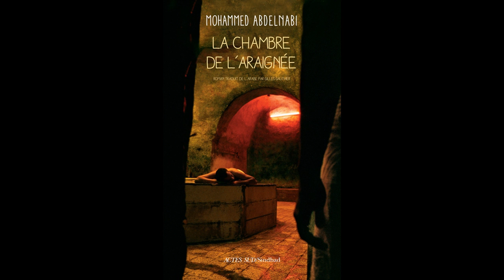Prix des lecteurs 2021 : "La Chambre de l'araignée" de Mohammed Abdelnabi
Prix des lecteurs 2021.
Lecture d'extraits de "La Chambre de l'araignée" de Mohammed Abdelnabi, proposée par Pascale Loubiat, BDDP